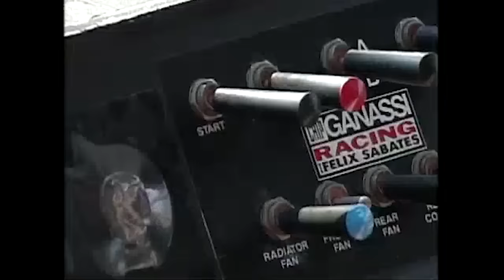2002 EA Sports 500 From Talladega Superspeedway | NASCAR Classic Full Race Replay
Relive the 2002 EA Sports 500 From Talladega Superspeedway that saw Dale Jr. win his third race in a row at Talladega Superspeedway on his way to four consecutive wins at the Alabama track.

Play every weekend!